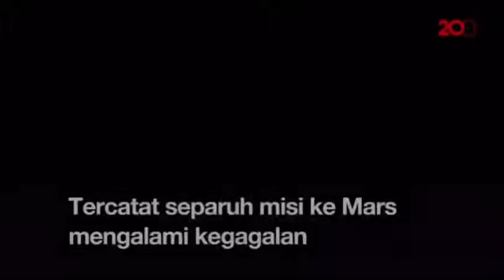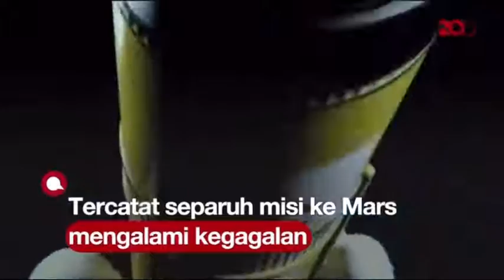UEA MARS "WAHANA" BERHASIL MENDARAT DI PLANET MARS